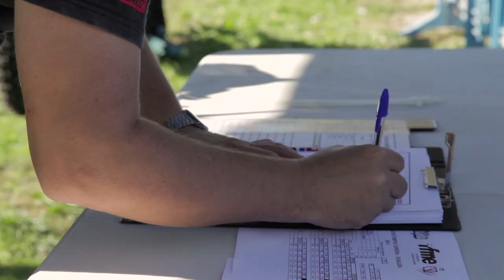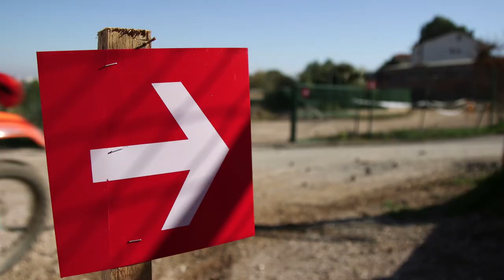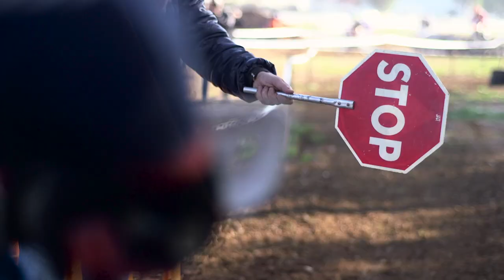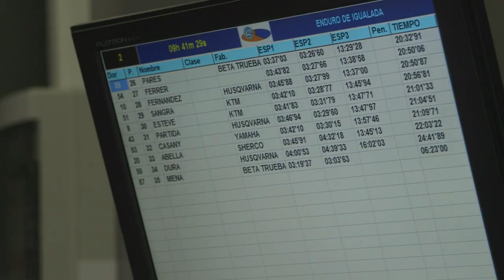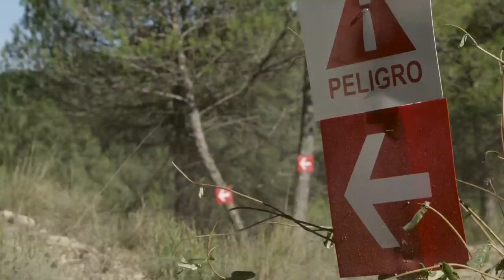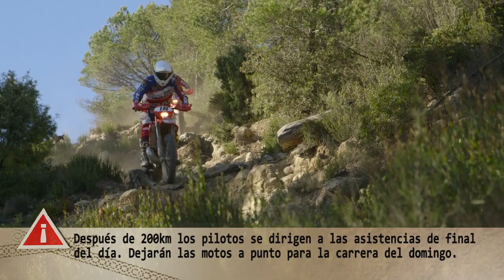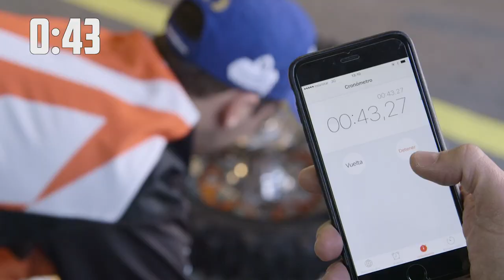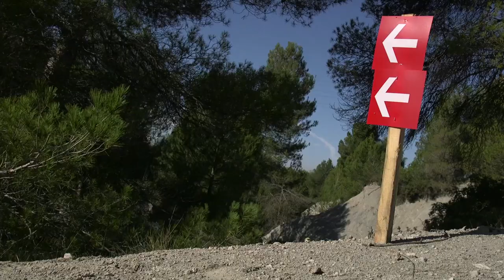¡Enduro a fondo! El reportaje para endureros.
Completo reportaje de Lavinia-New Media sobre el enduro. Carlos Sotelo nos aporta la información y los pilotos son los protagonistas. Carlos Sotelo nos enseña como es la experiencia de asistir a una carrera de enduro, y como son desde dentro.

Visita nuestra web para conocer toda la actualidad sobre enduro y trail